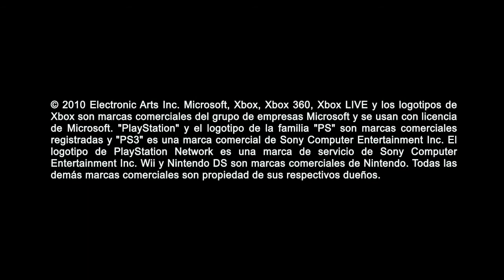Los Sims 3 Consolas Trailer (SUBTITULADO ESPAÑOL)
Los Sims 3, título que se estrenará en PlayStation 3, Xbox 360, Wii y la portátil Nintendo DS  para Octubre de este año.